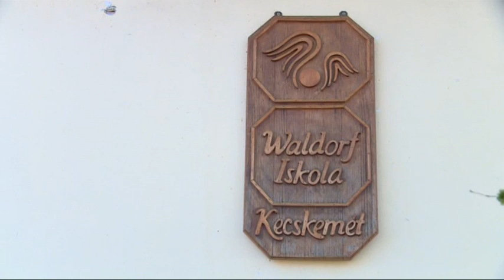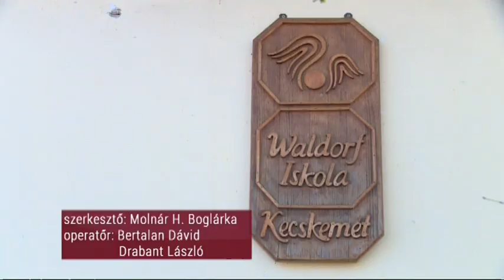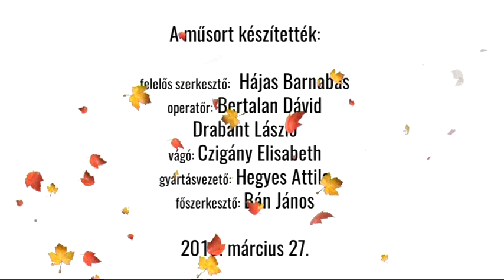KIEMELŐ (2019. március 27.)